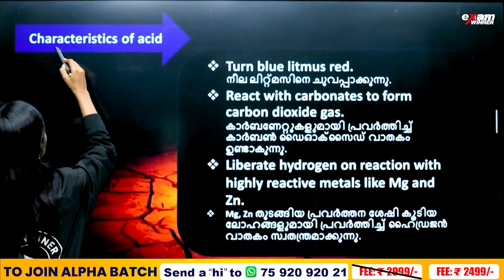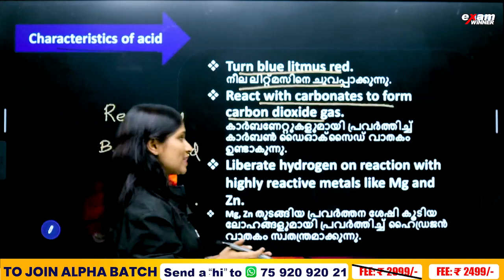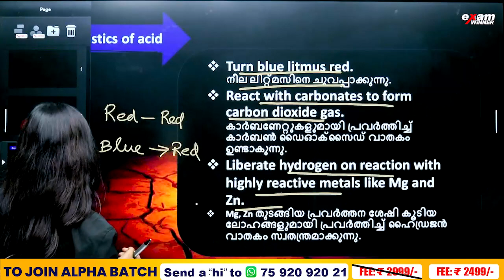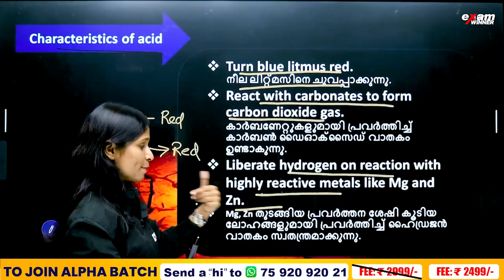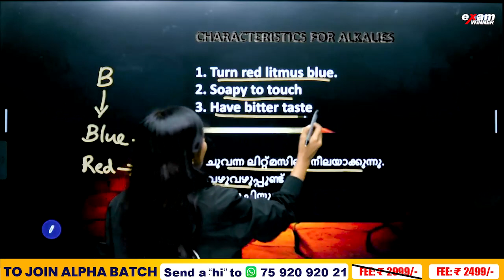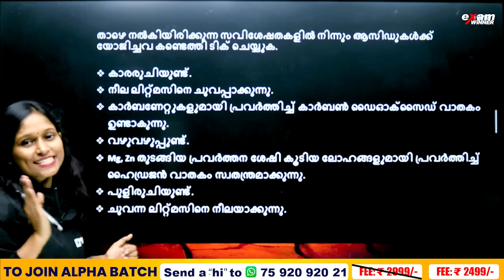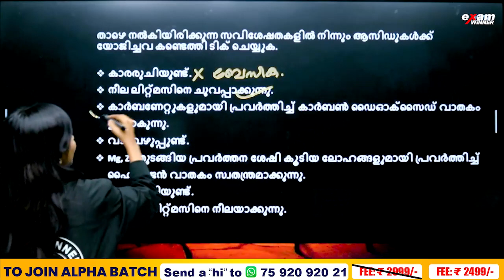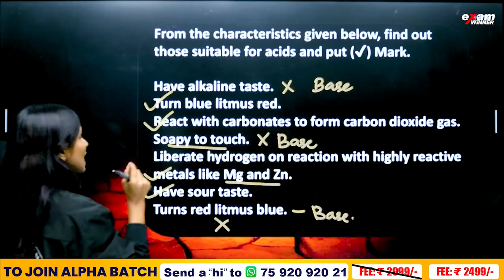Class 9 Chemistry Christmas Exam | Acids, Bases, Salts Part 2/ആസിഡുകൾ, ബേസുകൾ, ലവണങ്ങൾ | Exam Winner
Welcome to Exam Winner, your go-to resource for Class 9 Chemistry! In this video, we dive into 🧪 Uncover the secrets of chemistry with Exam Winner's "Class 9 CHEMISTRY | Wave Motion/ആസിഡുകൾ, ബേസുകൾ, ലവണങ്ങൾ | Chapter 5"! 🌊

Join us on a molecular journey as we delve into the world of chemical reactions, explore wave-like patterns in chemistry, and understand the fundamental principles that govern these processes. Exam Winner simplifies complex chemistry concepts, making learning both enjoyable and insightful.